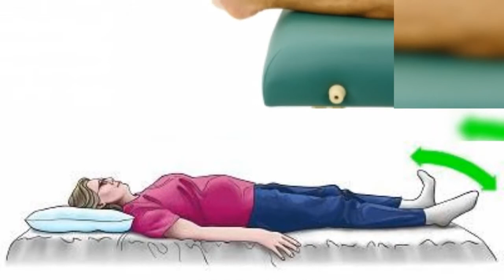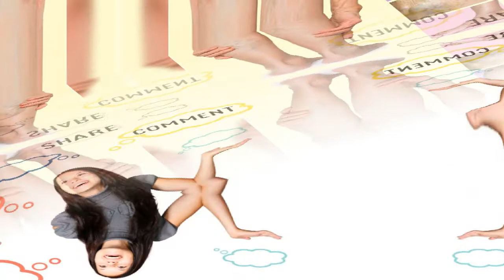Varicose Vein | Exercise | Malayalam |Health and Explore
ചില വ്യായാമത്തിലൂടെ നമുക്ക് വെരിക്കോസ് വെയ്ൻ കുറയ്ക്കാൻ പറ്റും പലരേയും അലട്ടുന്ന ആരോഗ്യ പ്രശ്‌നങ്ങളില്‍ ഒന്നാണ് വെരിക്കോസ് വെയിന്‍ പ്രത്യേകിച്ചും അല്‍പം പ്രായം ചെന്നവരെ ബാധിയ്ക്കുന്ന വേദനയുളവാക്കുന്ന പ്രശ്‌നം പലര്‍ക്കും കൂടുതല്‍ ബുദ്ധിമുട്ടാകുമ്പോള്‍ ചിലപ്പോള്‍ ശസ്ത്രക്രിയ തന്നെ വേണ്ടി വന്നേക്കാവുന്ന പ്രശ്‌നമാണിത്
##രക്തപ്രവാഹം തടസപ്പെട്ട് കാലുകളില്‍ നിന്നും രക്തം തിരിച്ചു ഹൃദയത്തിലേയ്ക്കു പ്രവഹിയ്ക്കാത്ത അവസ്ഥയാണിത് ഇത് ഞരമ്പുകള്‍ തടിച്ചു പുറത്തേയ്ക്കു കാണാന്‍ ഇടയാക്കുകയും ചെയ്യും രക്തത്തിലെ സര്‍കുലേഷനുണ്ടാകുന്ന പ്രശ്‌നങ്ങളാണ് ഇതിന് അടിസ്ഥാനപരമായ കാരണമാകുന്നത് ഈ പ്രശ്‌നത്തിന് വീട്ടില്‍ തന്നെ പരീക്ഷിച്ചു നോക്കാവുന്ന ചില പരിഹാര വഴികളുണ്ട്
# പൂര്‍ണമായി മാറ്റാനാകില്ലെങ്കിലും ഈ പ്രശ്‌നമുണ്ടാക്കുന്ന അസ്വസ്ഥതകളില്‍ നിന്നും മോചനം നല്‍കാനാകുന്ന പ്രശ്‌നമാണിത്